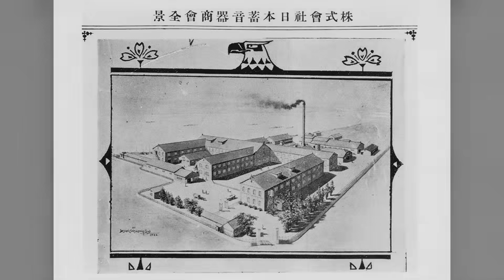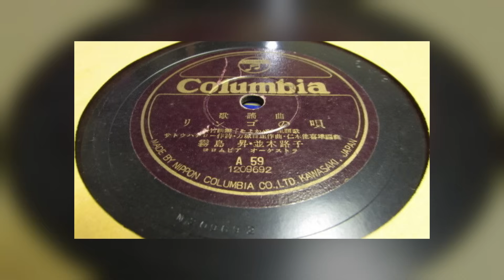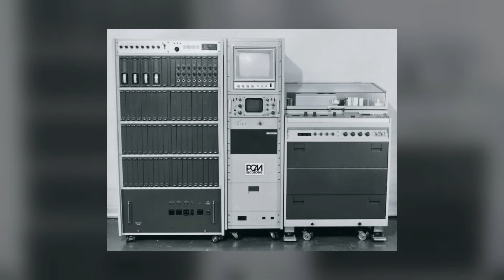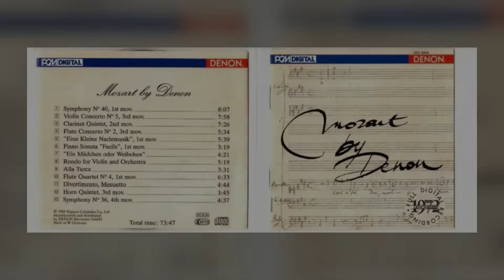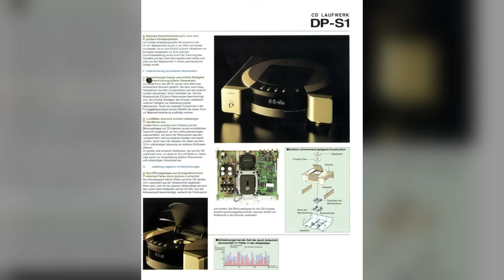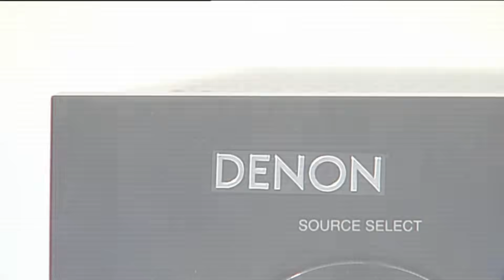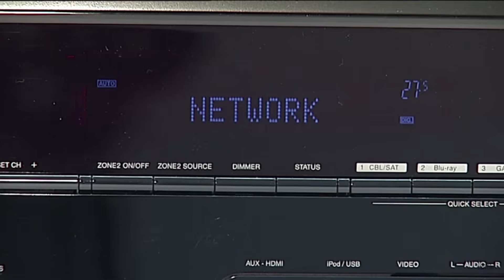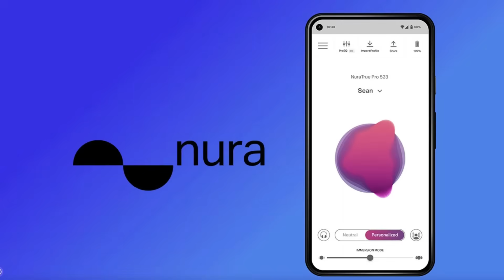The Complex History of DENON: Gramophones, PCM Encoding and Immersive AV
The story of Denon, a company that started with gramophones and became one of the first explorers of digital audio. How Denon developed PCM, created unique technologies and influenced the audio industry. And how Denon has made a major contribution to home AV receivers for cinema and music.